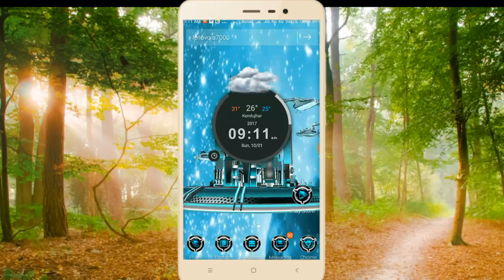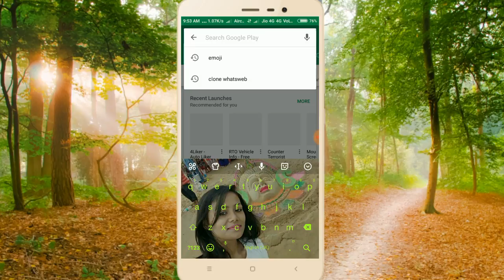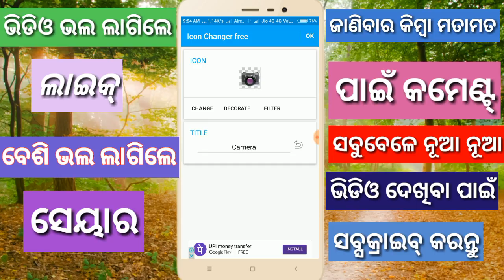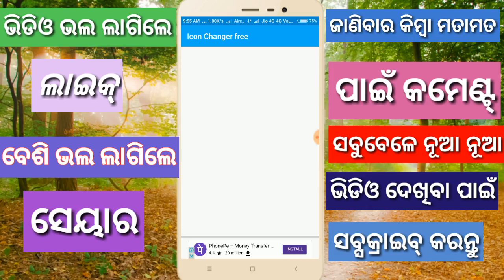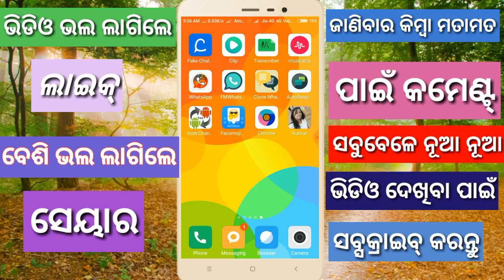ଏ ଭିଡିଓ କୁ କେବଳ ଝିଅ ମାନେ ଦେଖନ୍ତୁ✔How to change app icon on android mobile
In this video we discuss about a app icon changer application so guys lets start